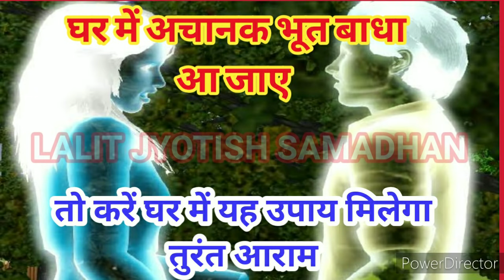Ghar Me Achanak Bhoot Badha Ho To kya Kren?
Jab bhi ghar me bhoot pret badha aaye to ye upay karke unse nijat pa sakte hain

Quries Resolved
1) ghar me jab achanak bhoot badha aa jae to kya kren
2) bhoot badha achanak ghar me aa jae to kren ye upay

Queries for Panchmukhi Hanuman Locket, Mahakali raksha Kavach, Abhimantrit Dhuni

Queries For Bal Najar Raksha Kavach, Gomti Chakra Locket

जब Life में हर तरफ से Dukh मिले तो Mobile में सुने ये Mantra मिलेगी  Life में Raah

Part 2.Dakini Shakini Bhut pret jadoo tone ka ant krega ye mantra. 108 bar mobile me chala kar rakhe

Part 2, सुबह उठते ही Mobile में सुने ये Mantra 108 बार और सालों पुरानी Bhut pret बाधा से छुटकारा

जानिए Hanuman Chalisha के पाठ में किस mistake के कारण नही मिल पा रहा आपको benefit

पार्ट 2,मोबाइल में चला कर रखिये सिद्ध कुंजिका स्तोत्र और पाएं भूत प्रेत जादू टोने से छुटकारा

पार्ट 2,अपने घर में मोबाइल में चला कर रखिये ये मंत्र 108 बार और पाईये जादू टोने भूत प्रेत से छुटकारा

मोबाइल में सुनें रुरु भैरवाय भैरव मंत्र और सालों पुरानी भूत प्रेत जादू टोने की समस्या का अंत करें

Thanks
Lalit jyotish samadhan